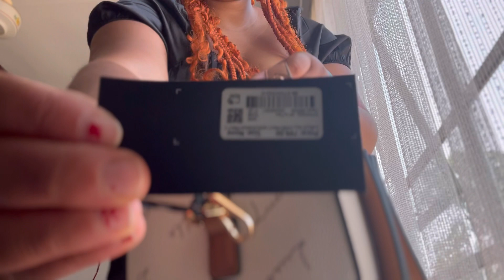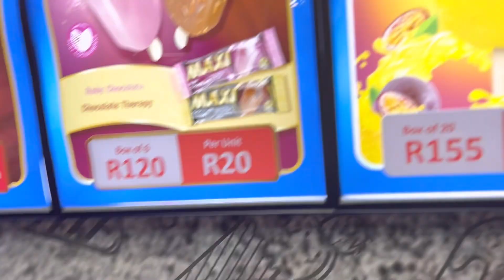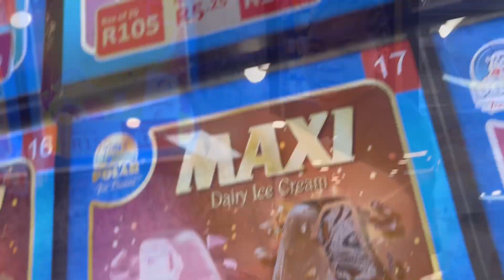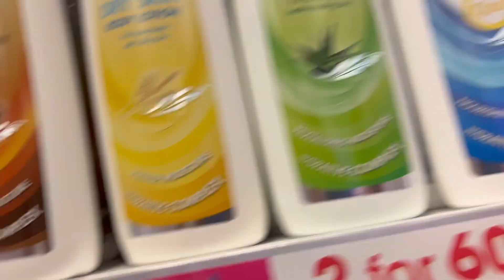Unboxing my birthday presents with me // hello 23💃🏽❤️❤️❤️🥰😍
It’s your girl’s birthday gift unwrapping 💃🏽💃🏽💃🏽💃🏽!!!